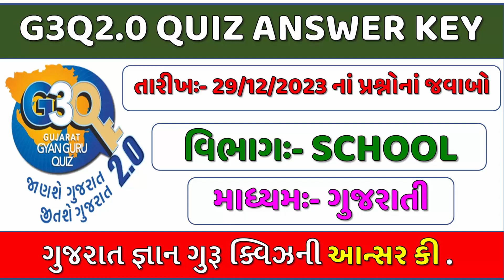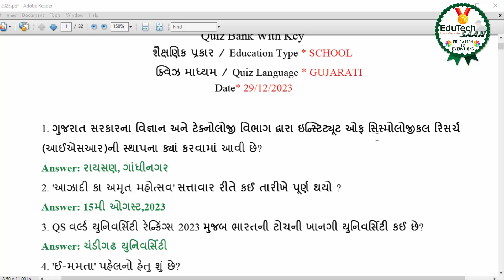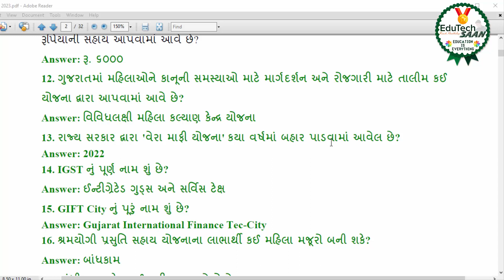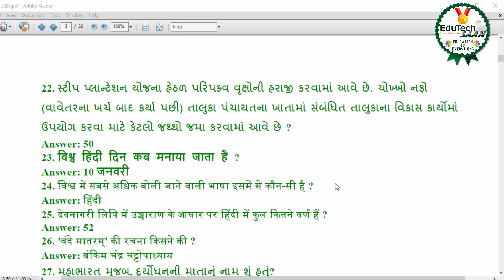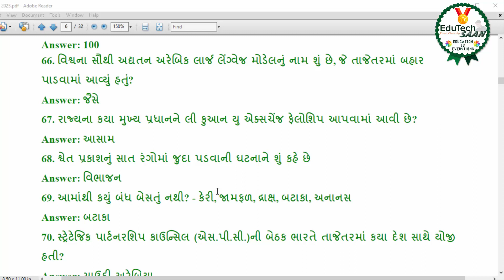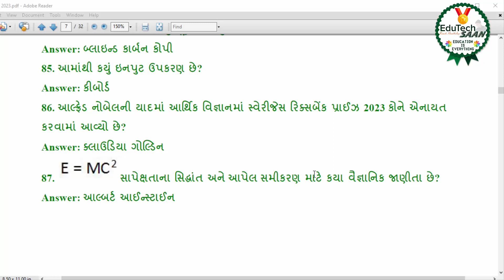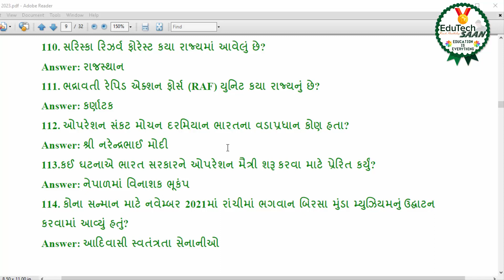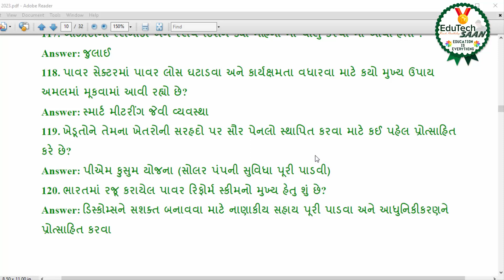g3q 2.O quiz today answers |g3q quiz 29 12 2023 answers| edutechsaan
g3q quiz today answers | school | g3q quiz answers | g3q quiz 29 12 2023 answers | edutechsaan | g3q

અમારા Whatsapp ગ્રુપમાં જોડાવાં માટે લિંક પર ક્લિક કરો.